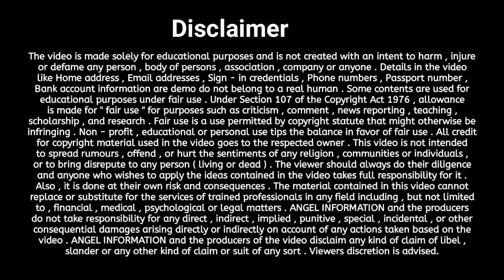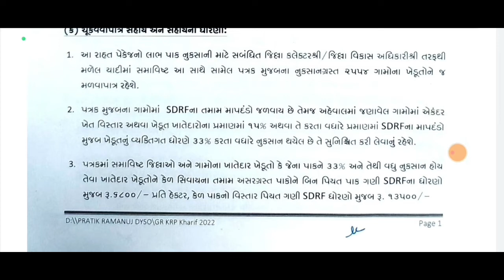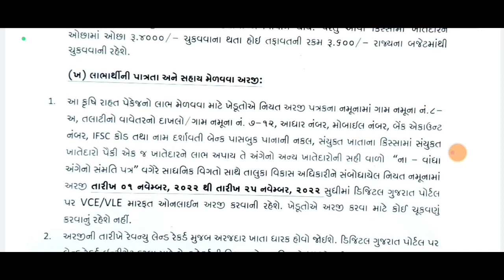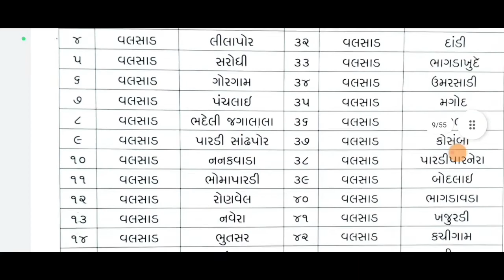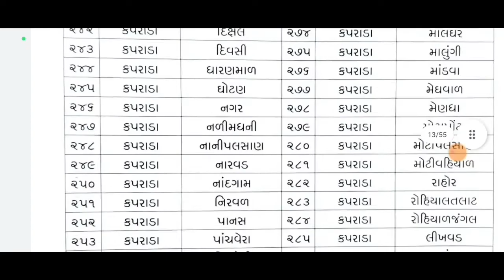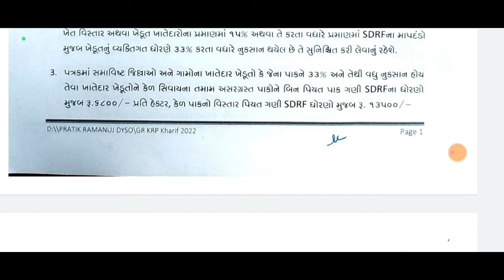Pak Nuksan Sahay Taluka & Village List 2022 | પાક નુકસાન સહાય તાલુકા અને ગામનું લિસ્ટ જાહેર 2022